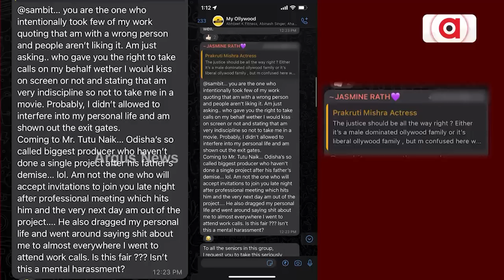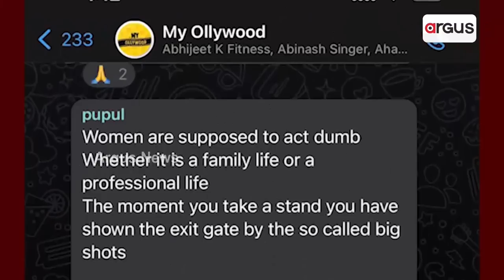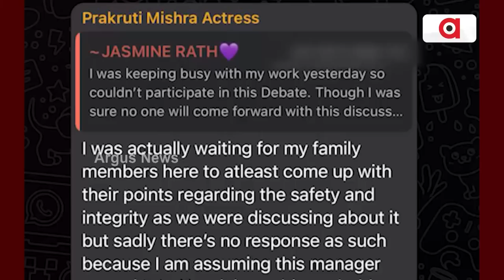Prakruti Mishra Brings Serious Allegations Against Well-known Ollywood Personality Tutu Nayak